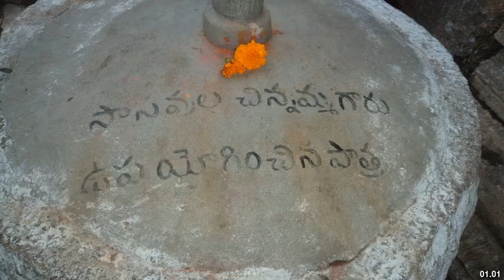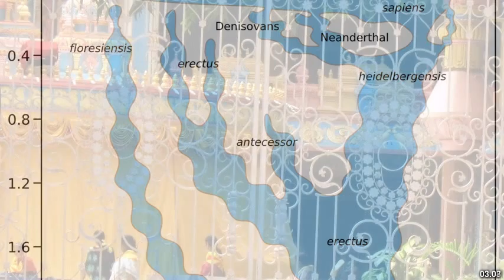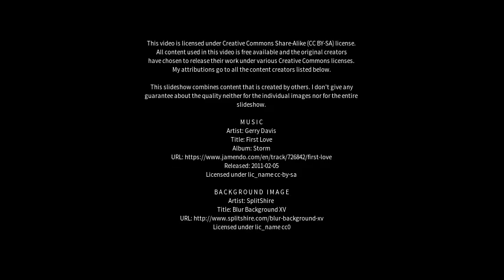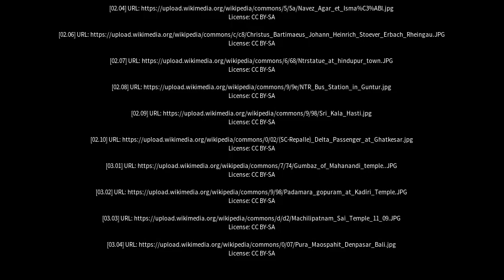Best places to visit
Best places to visit - Kadiri (India) Best places to visit - Slideshows from all over the world - City trips, nature pictures, etc.